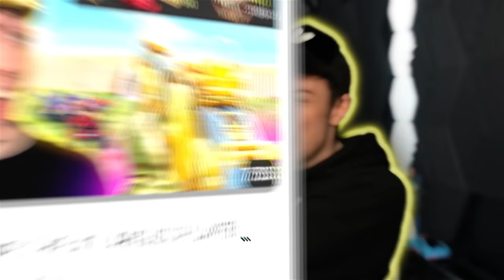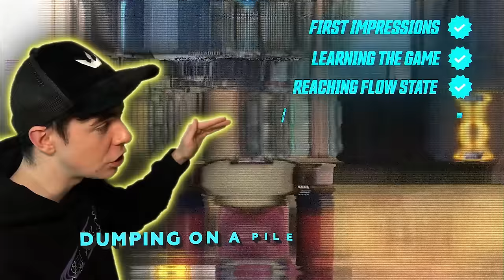I BECAME THE #1 GROZA PLAYER in COD Mobile...